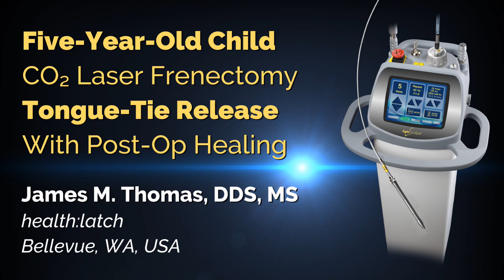LightScalpel CO2 Laser Tongue-Tie Release & Healing Progression Photos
Watch as James Thomas, DDS, MS, performs a LightScalpel CO2 laser tongue-tie release (frenectomy) on a 5-year-old boy. Following the procedure, daily photos were taken to show healing progression. Watch how the tongue heals following the release.

Along with the frenectomy procedure, that patient was in myofunctional therapy which included a pre-frenectomy session in preparation for the frenectomy procedure as well as post-frenectomy sessions. The myofunctional therapy included stretches to help avoid post-frenectomy tie “reattachment”, and to strengthen and retrain the tongue. It is important to have myofunctional therapy to achieve optimal tongue function post frenum release. To learn more about laser frenectomies and myofunctional therapy read the article “Tongue-Tie Functional Release”

Dr. Thomas is the founder of health:latch, a niche healthcare practice located in Bellevue, WA. health:latch prides itself on partnering with parents to educate, diagnose, treat, and support families with any challenges related to tongue-tie, beginning with breastfeeding.